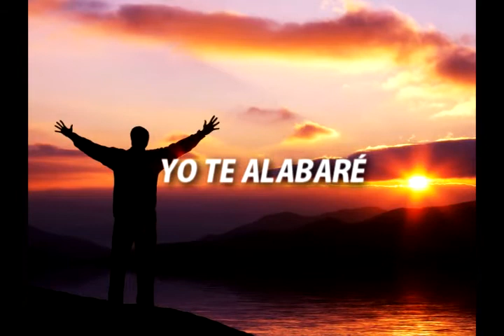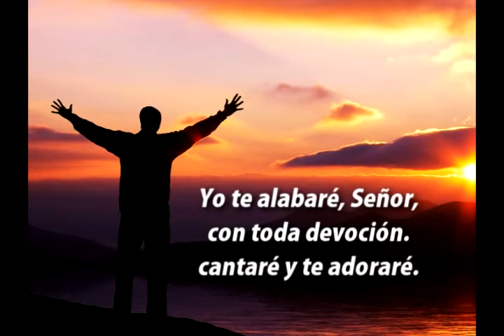03 Yo te alabaré | Canto | 20 Cantos selectos con temas para Jóvenes